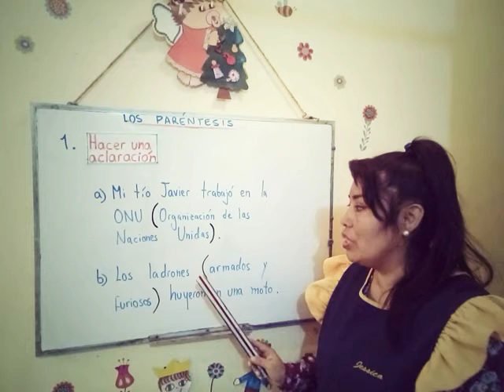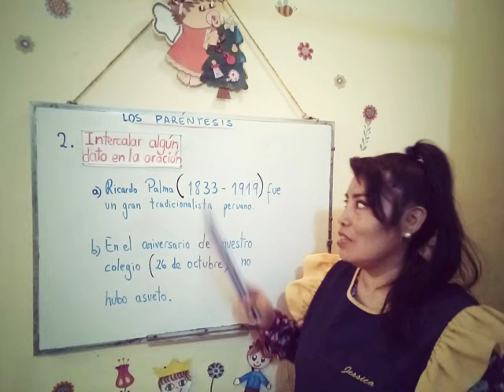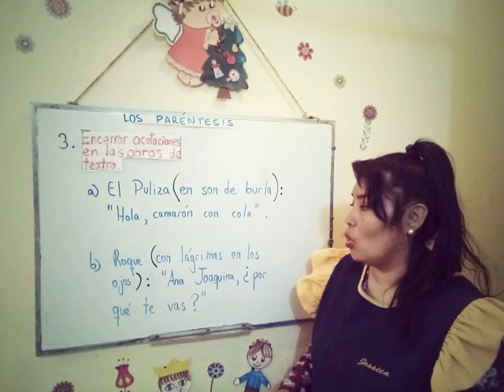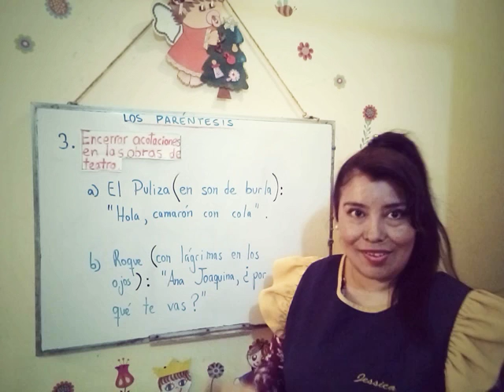Los Paréntesis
Ejemplos sencillos para todos